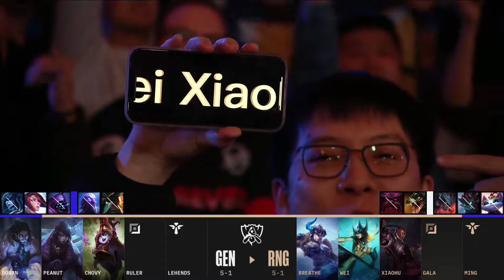THIS is what Worlds level drafting is like. | GEN vs RNG Worlds 2022 Draft Analysis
To round out the final matchup in the group stage, two of the most coveted asian teams square off to lock in the seeding for the quarterfinals stage. Both of these teams are the strongest in their respective region, and this is an extremely important matchup to dictate honestly a lot of the matchups that will happen in the quarterfinals.In this case, Every step in draft is as important as ever, so both teams have high investment in being able to get good reads on each other’s composition. I wanted to use this opportunity to provide some insight into how such important drafts like this are broken down, and how people like us at home can better understand the decisions they go through.